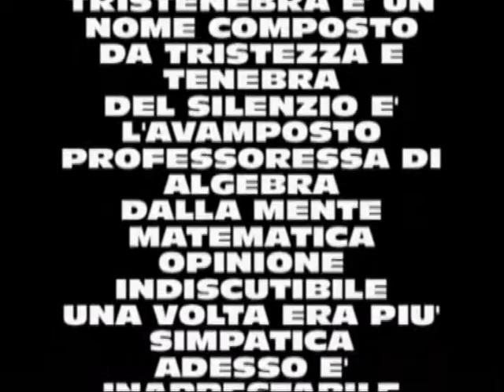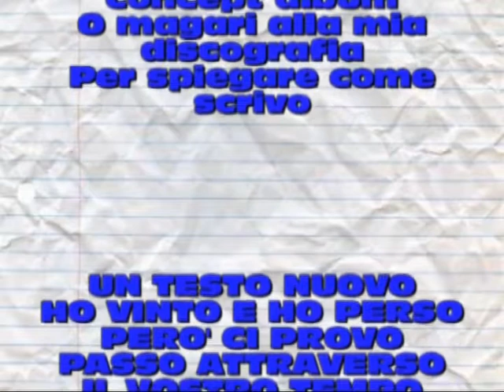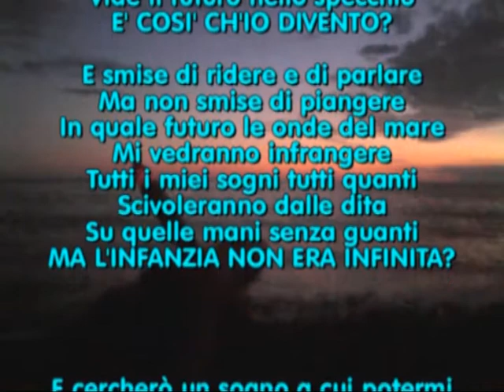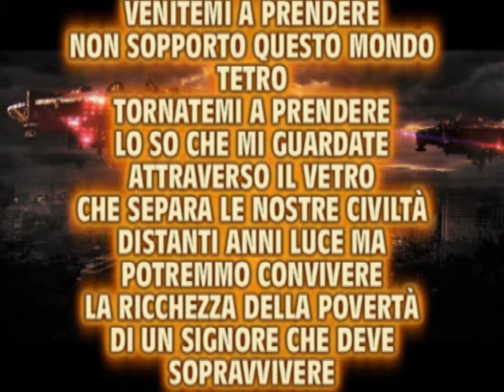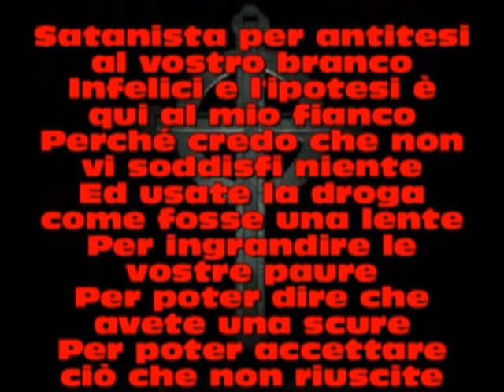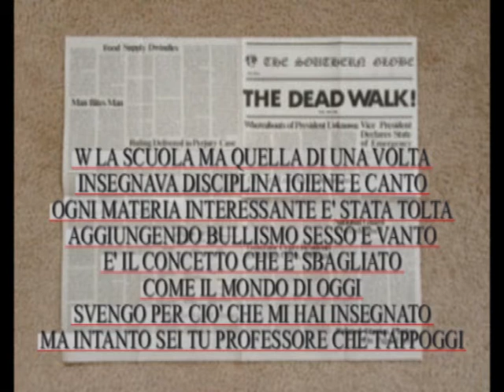IndeX parte VI